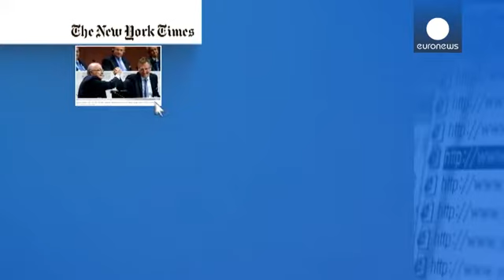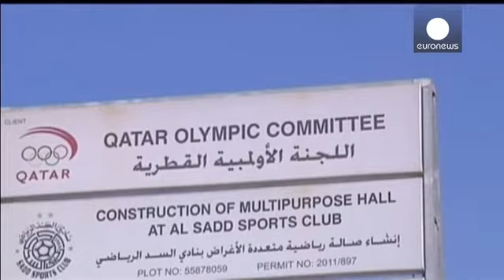Le tappe dello scandalo che ha portato alle dimissioni di Blatter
Quando Sepp Blatter, venerdì scorso, è stato rieletto, nonostante gli scandali che stavano travolgendo la FIFA, l'impressione è stata che fosse davvero inamovibile. Aveva ottenuto al primo turno il doppio dei voti dell'unico avversario, il principe Ali di Giordania, che subito dopo si era fatto da parte. Gli applausi e le frasi di circostanza sembravano avere preso il posto delle critiche, anche dure, rivolte a Blatter in precedenza.

Ma sono bastati pochi giorni per ribaltare la situazione.